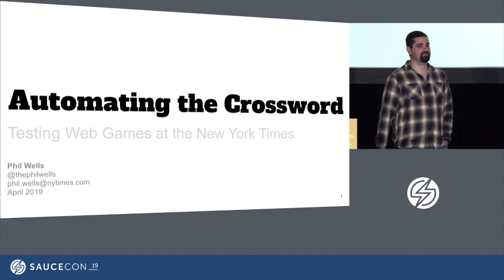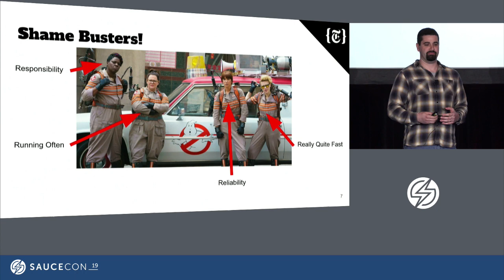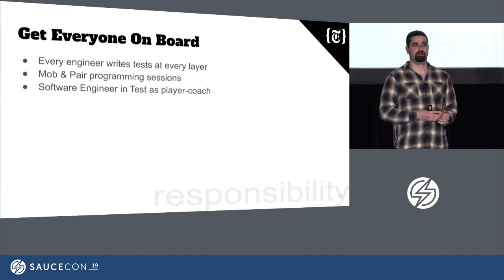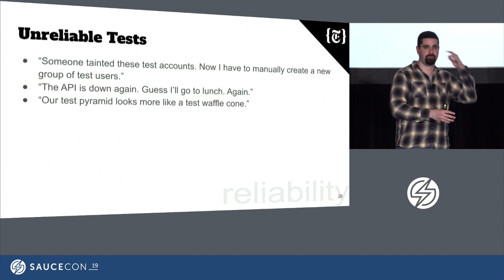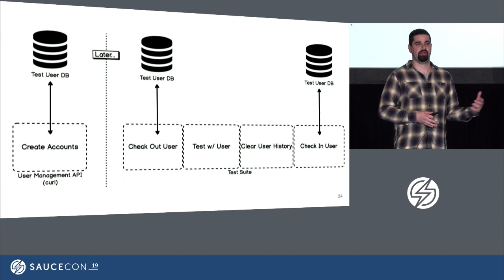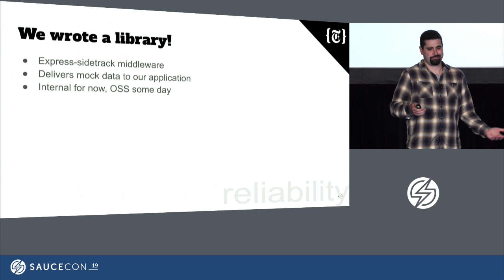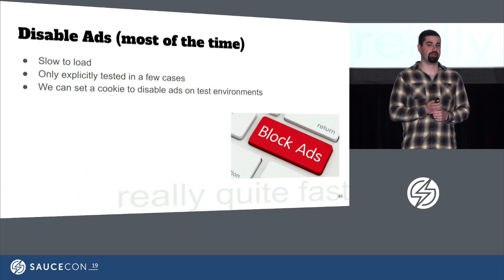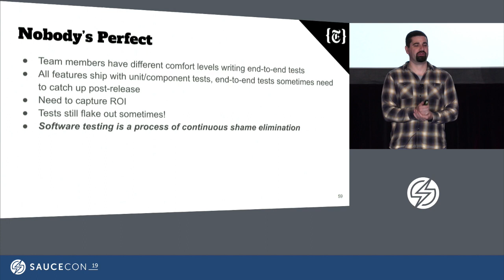Automating the New York Times Crossword - Phil Wells at New York Times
Automating the New York Times Crossword - Phil Wells | Software Development Engineer in Test at New York Times

The New York Times crossword grid is made up of hundreds of individual web elements. Automating game logic via the puzzle interface is a daunting technical (and logical) task. Find out how the New York Times Games team uses Webdriver.io, cheerio.js, event listeners, and Sauce Labs to deliver quality crosswords while continuously improving. Attendees in this session will leave with a few key takeaways:

- How to shave assertion-heavy tests’ running times from minutes down to seconds
- How to avoid race conditions when verifying animations on the page
- How the New York Times crossword gets made